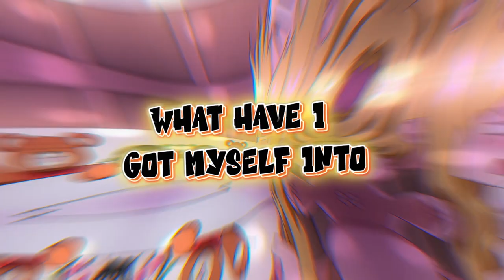Aizayah Hills & BangerOfTheDay - California (Anime Lyric Video)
Artist: Aizayah Hills & BangerOfTheDay
Song Name: California Lyric Video
Description: Here's an anime lyric video for our song 'California' with Aizayah Hills!